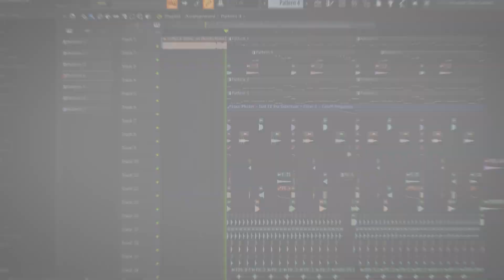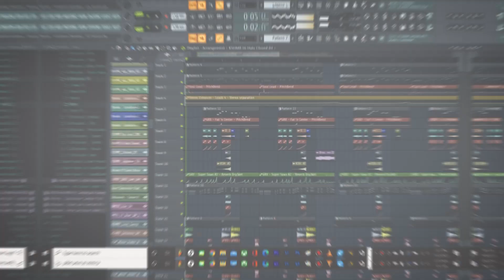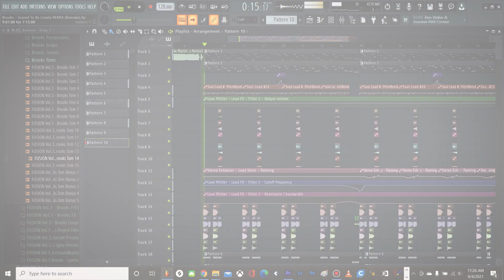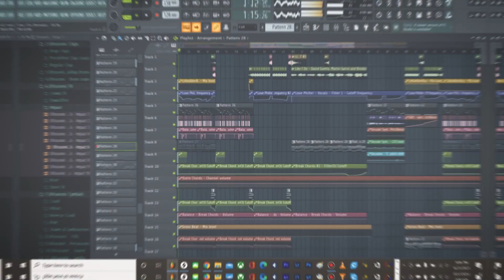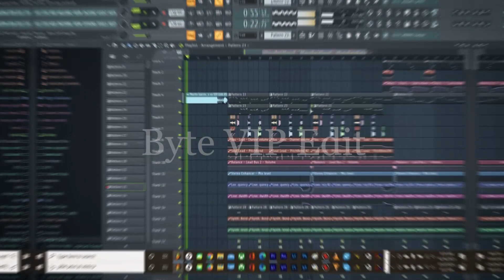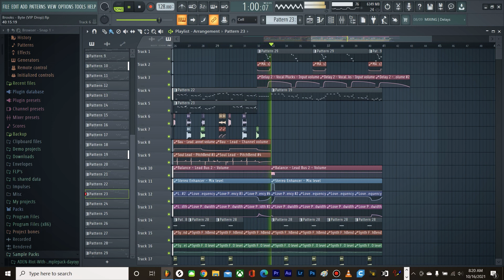Overdrive Vol.1 // The Ultimate BROOKS Soundbank!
Hey guys, I'm super proud to present to you my first ever soundbank!!! This soundbank was created over the last few months inspired by Brook's most iconic tracks, from Boomerang, to Like I Do and more.

So far I've gotten amazing feedback on all my remakes, and now I get to share all the sounds with you on my brand new website, amel-music.com.
*The banks will be available at a DISCOUNTED PRICE for a limited time, using the code TAKE5*
Thank you for all the support, and hope you guys make some awesome tracks using all my sounds;)

-Amél